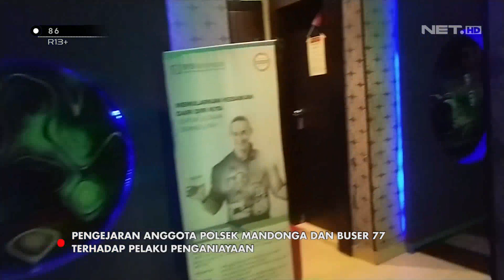Lakukan Penganiayaan, Pria ini Ngumpet di Lemari Es Saat Polisi Datang - 86